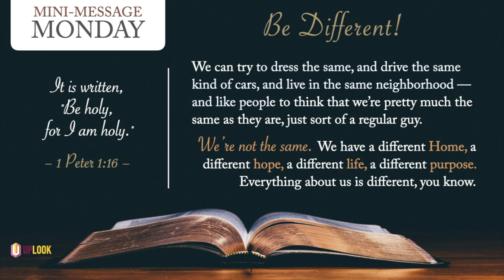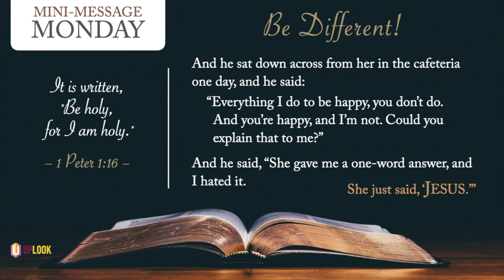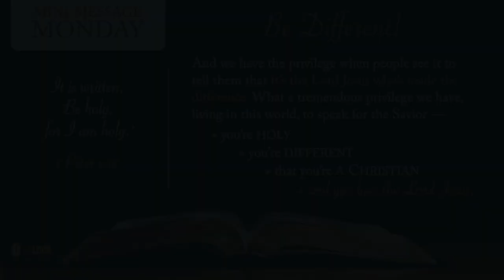Mini-Message Monday: Be Different!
When God calls His people to be holy, what does that really mean? In one word, we are to be...different. Here's a true story about a man raised to hate Christians, and the impact one young believer had on his life by not simply being different, but different the way Jesus is different.